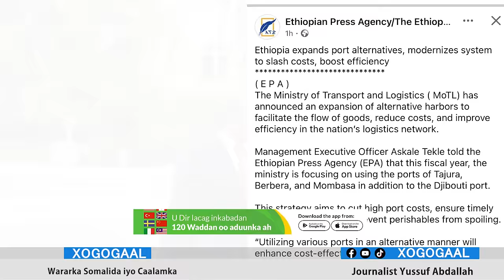Xog:-cusub Jabkii jabuuti ee Xalay oo Jab kale Itoobiya ugu dartay? War ka nixiyey Geele iyo Berbera